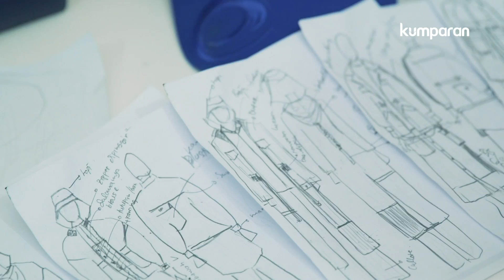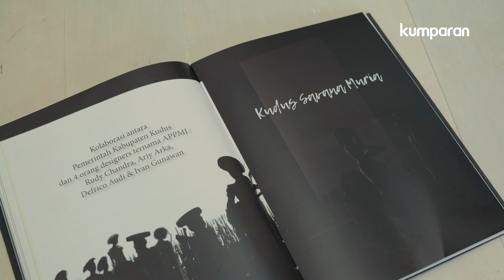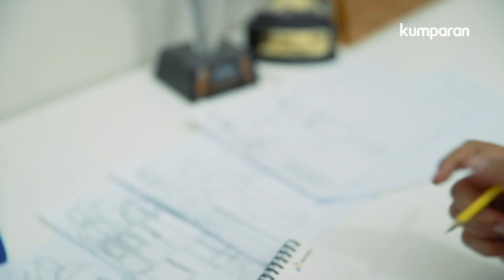Ariy Arka: Mendunia lewat Fashion Etnik Modern Khas Indonesia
Kegigihan Ariy Arka berbuah hasil. Lewat brand-nya, abee, ia berhasil mengukuhkan eksistensinya di dunia fashion design dan mendapat beberapa penghargaan bergengsi.

Namun, semua pencapaiannya tentu saja tidak mulus didapat begitu saja. Bagaimana perjalanan kariernya sebagai seorang fashion designer? Simak kisahnya dalam video ini.